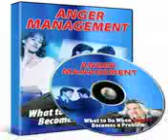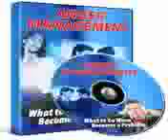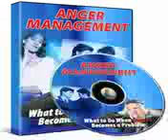The Anger Management Guide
Singing makes happy :) Look also for my online spiritual songbook also with beautiful printed songbooks.

Who wants to get daily A Course In Miracles lesson (with beautiful audio) via email looks In english, german or polish.